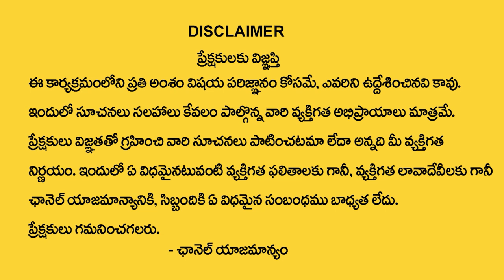Money Saving Tips at Home || Money Earning Tips In Telugu || Srimathi Uma Shankari || Money Coach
Watch : Money Saving Tips at Home || Money Earning Tips In Telugu || Srimathi Uma Shankari || Money Coach